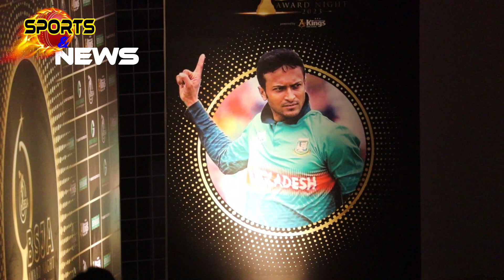সাকিব কি ১৪ ফেব্রুয়ারি মিডিয়ার সামনে কথা বলবেন??shakib_al_hasan